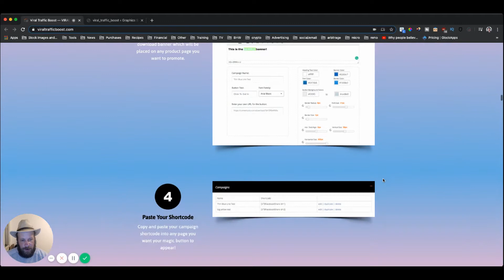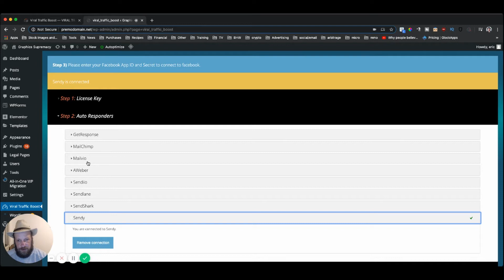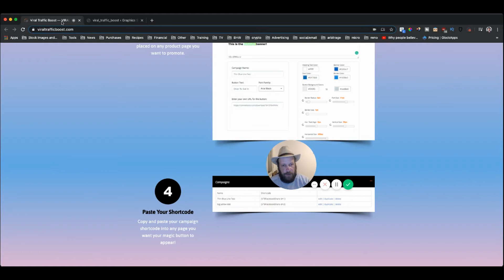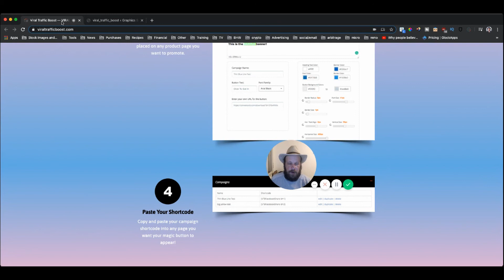How to Get FREE Leads from Facebook | My Viral Traffic Boost Review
Hate selling but want to make money online? This is for you

Thank you for the support! There is no guarantee that you will earn any money using the techniques and ideas mentioned in this video. Your level of success in attaining the results claimed in this video will require hard-work, experience, and knowledge. We have taken reasonable steps to ensure that the information on this video is accurate, but we cannot represent that the website(s) mentioned in this video are free from errors. You expressly agree not to rely upon any information contained in this video.

Guarantees I cannot guarantee that you will make any money at all from using this product. My results are not typical because I am not typical. I took action and got insane results but your results may differ and you may see no results at all. Expectations Success in this business is based on many factors I don’t know a thing about you and as such, I cannot guarantee any kind of income results from your efforts with this course. Please note this is not a get rich quick scheme. It’s not Intended to for you to see instant success overnight. However, if you put in the Hard work is always required to make any money making system work. You should only invest money in this system if you can afford to lose it.

Consider the information presented within this site to be for entertainment and motivational purposes only. Nothing I tell you should take the place of consulting with qualified professionals. Please consult your accountant, lawyer or professional adviser before acting on the information in this course.

Liability I will not be held liable for any losses whatsoever that you may suffer.